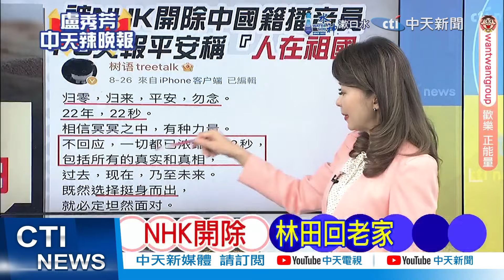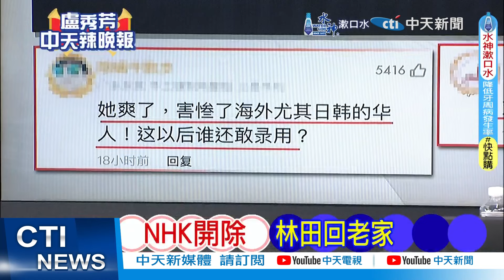NHK直播稱"釣魚台是中國領土" 中籍播音員已回國開微博首發聲:人在祖國 | NHK開除 林田回老家【盧秀芳辣晚報】精華版@中天新聞CtiNews